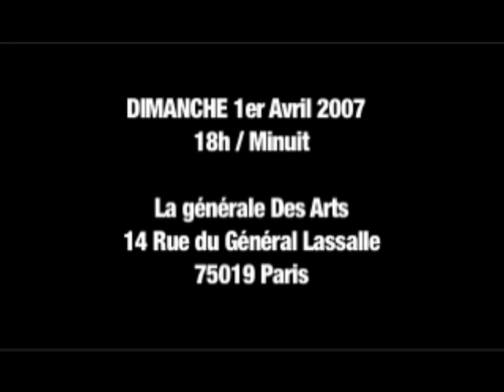Qu'est ce que ça change ? ! QQCC // 1er Avril 2007 // PARIS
DIMANCHE 1er Avril 2007
DE 18h à Minuit.

Rendez-vous Citoyen des Générations Numériques

Qu'est ce que ça change ?
Les présidentiables parlent-ils des sujets qui nous concernent ? Cela les concerne-t-ils ? Culture ? Écologie ? Droite ? Gauche ? Le changement doit-il passer par la politique ? Comment être entendu ? Presse ? Télé ? Web ? Radio ? Voter ?

6h de retransmission live online et radiophonique.

Générations numériques, survivants, résistants de tous bords venez lire, parler, rencontrer, raconter! Étudiants, artisans, créateurs, penseurs, Radio Campus Paris vous invite à La générale.

Sur place en direct avec vos textes, vos idées, vos pensées, votre ordinateur.

Sur  Place: LDA (LaGeneraledesArts)           14 Rue du Général Lasalle      Paris 75019
On Air : 93.9 Fm

On skype: givechangeachange
Réagissez en live, poser des questions, lisez.

Laisser un message : 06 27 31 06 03 .

Second Life cherchez : Annaïce Babii / Groupe French Trash Touch